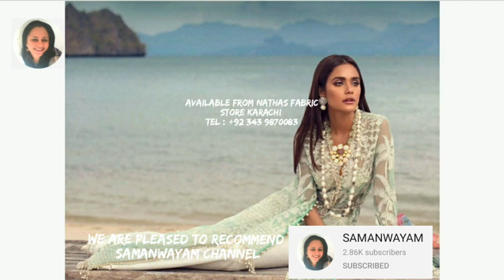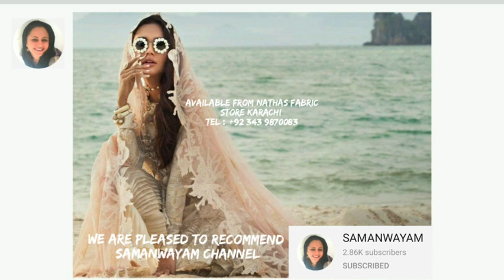Sana Safinaz Luxury Collection 2020 Top Pakistani Fashion Designer Suits Collection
Sana Safinaz Luxury Collection 2020

Leisure And Lifestyle Channel is pleased to recommend Samanwayam Channel for great recipes and entertainment and useful information, please click on the link below and subscribe and press the bell icon

Available From Nathas Fabric Store Karachi

Leisure and Lifestyle Channel provides varied videos relating to leisure and lifestyle as the channel name suggests, we also provide a platform for selected businesses and artists to showcase their products and talents. We aim to provide our viewers with information, knowledge and entertainment.

LEISURE AND LIFESTYLE CHANNEL